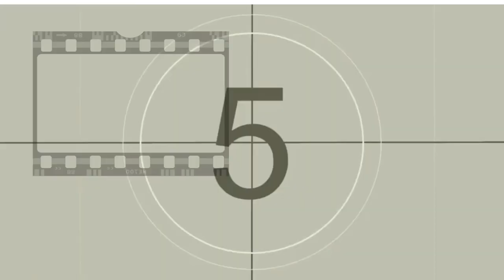LAS MUJERES FATALES DEL CINE